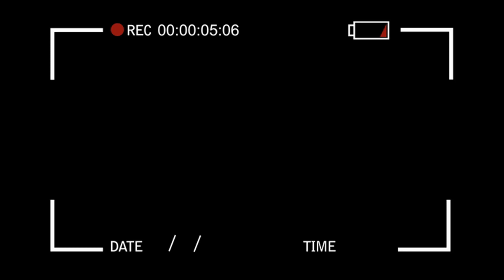FINAL VOLUME 4 TEASER!!!!!!!!!! (ThunderThor's Voice-Overs)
I am excited about this. I will also give you guys a link to Cameron's Streamily when it gets close.